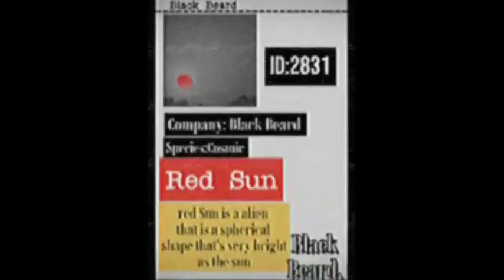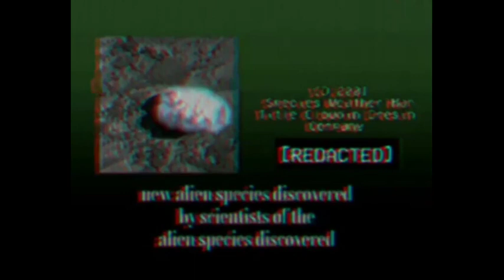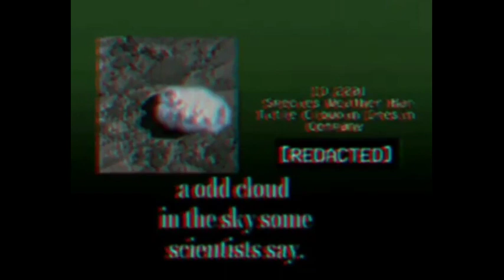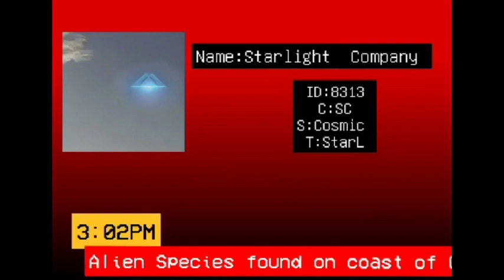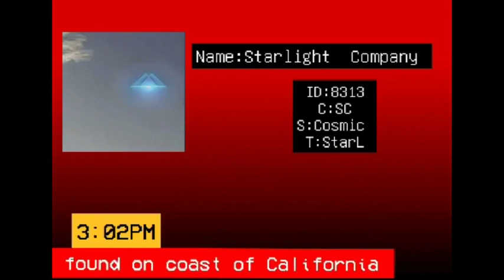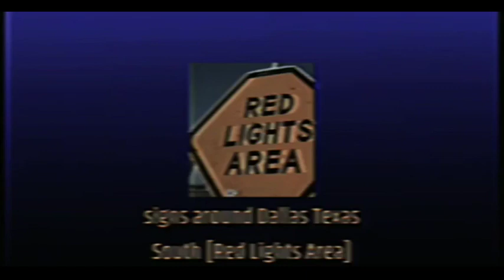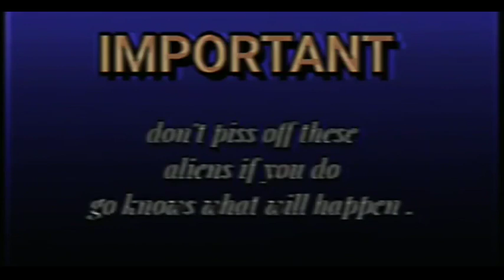DatsDay Universe Season 1